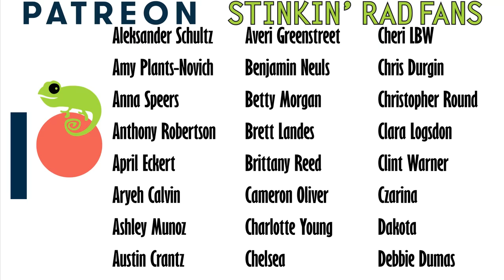DANGER DANGER DANGER - Coral Snakes & Imperfect Mimicry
Coral snakes are some of the most recognizable dangerous snakes in the world. Their aposematic warning colors clearly indicate that these elapid snakes are highly venomous. That said, there are many non-venomous colubrid snakes such as milk snakes, king snakes, and even hognose snakes that have similar warning colorations despite not being dangerously venomous. Some of these mimics are very precise mimics, and some are very imprecise mimics. So why does aposematic coloration work, and why are some moimics better than others?

Clint's Reptiles
770 East Main Street #127